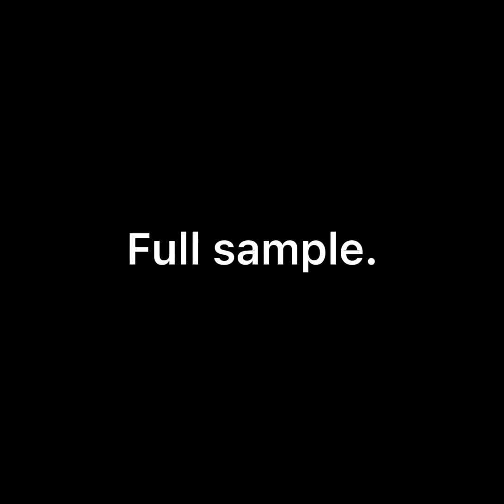Luigi’s Mansion “Welcome Welcome To” sound effect *FOUND*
The audio was from a sample collection called Spectrasonics Distorted Reality vol. 1. The track in question was known as “Bad Acid” which depicts audio of a young girl saying “Welcome to acid Theatre.”

This was originally sampled for Luigi’s mansion, but was scrapped later in development.

Huge thanks to SpaceGrunge and 989Nintendo898 from the cutting room floor for the info and sample origin.

You can find this sample as well as a bunch of other Nintendo samples from Spectrasonics Distorted Reality vol. 1,